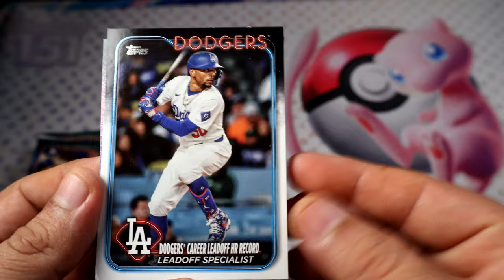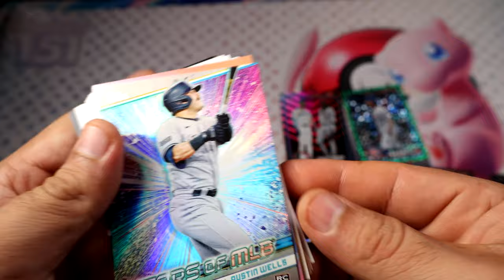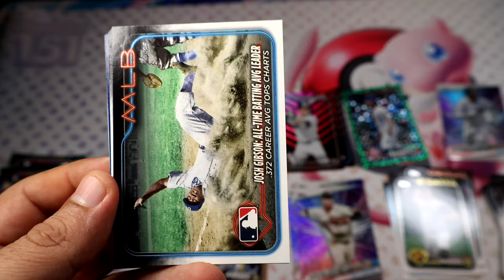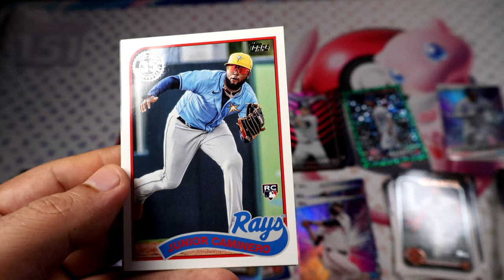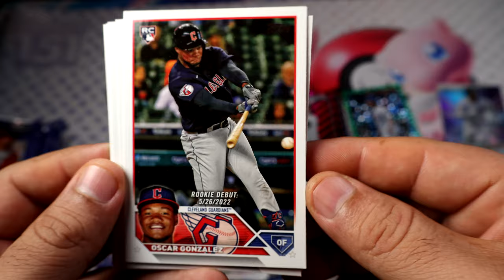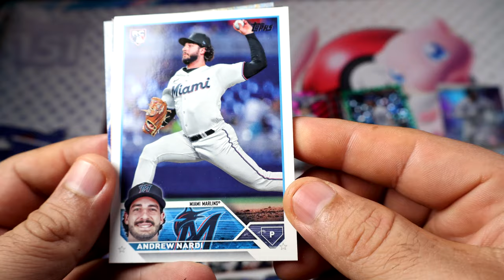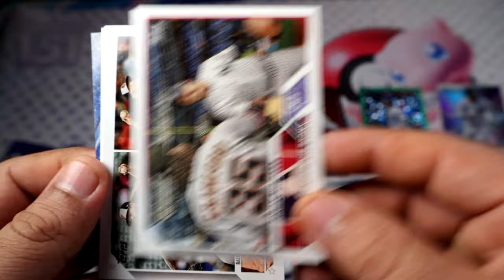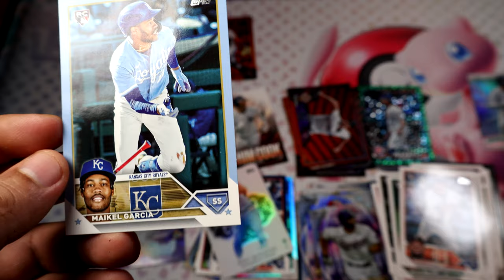2024 Topps Update Series Baseball Vs 2023 Topps Update Series Baseball